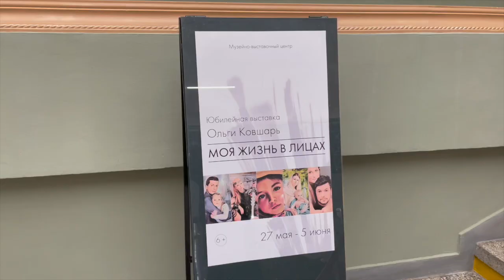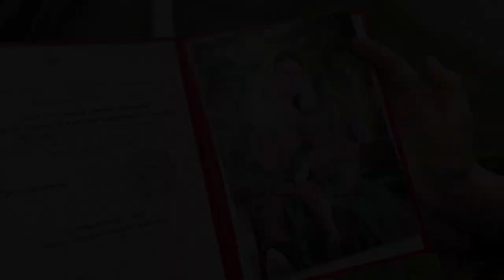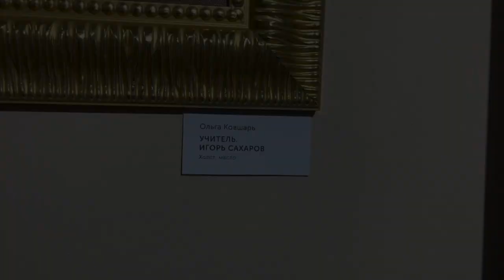Вручение первого диплома очного Института живописи Игоря Сахарова Ольге Ковшарь